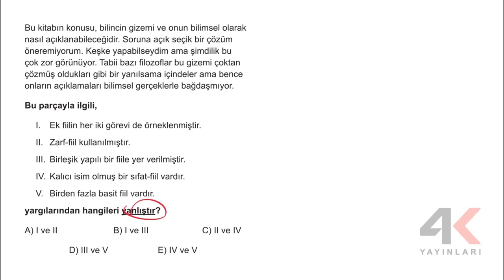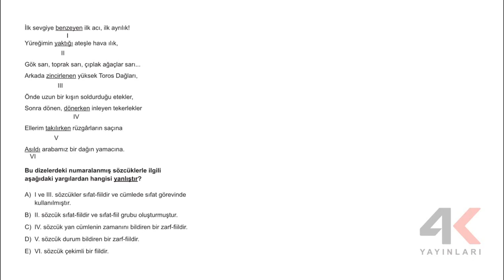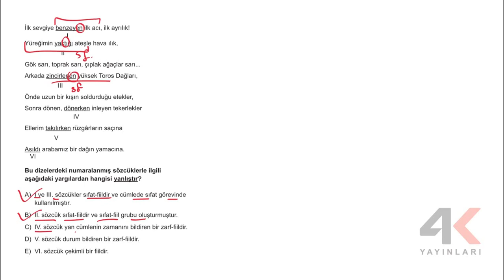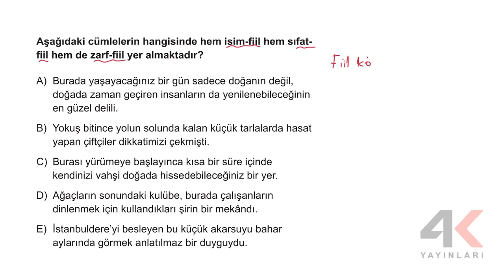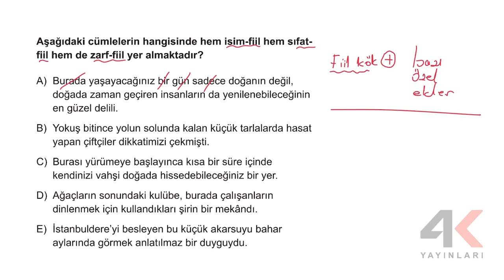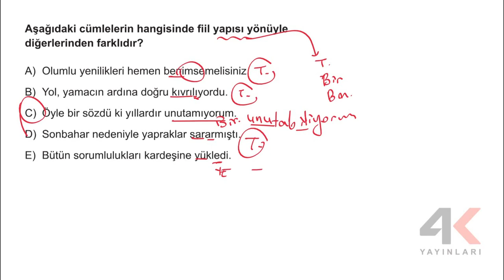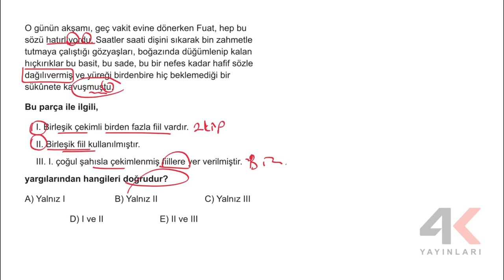TYT Türkçe Soru Bankası Bölüm 06 Test 31 Soru Çözümleri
🎞 Soru Listesi
▶ 00:00:00 Bölüm
▶ 00:00:00 Soru 1
▶ 00:01:46 Soru 2
▶ 00:03:23 Soru 3
▶ 00:06:29 Soru 4
▶ 00:07:27 Soru 5